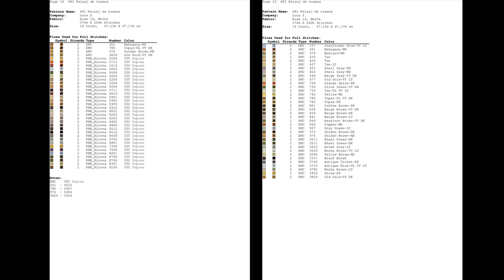Autumn Landscape / Beautiful cross-stitch patterns/ Large Cross Stitch Patterns Free PDF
Download Large Cross Stitch Patterns Free PDF for Autumn Landscape